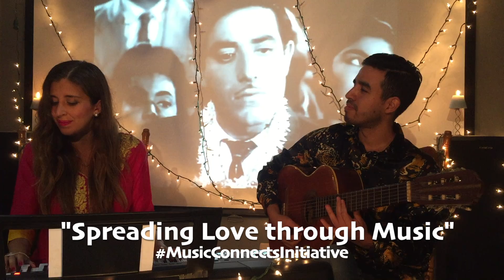"Ajeeb Daastaan Hai Ye" Cover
Namaste dear friends! “MUSIC CONNECTS INITIATIVE” is thrilled to present to you a tribute to INDIA, a mesmerizing country full of colors, flavors, history, and culture 🇮🇳💕🥰😍🕉
This beautiful song is called “Ajeeb Daastan Hai Ye” (link to English translation below). It is the soundtrack of the Indian Bollywood movie “Dil Apna Aur Preet Parayi” (1960), originally sung by LataMangeshkar 🎼🎶🎤💕💓
."Namaste India! 🙏  Hume tehe dil se khushi hai ke hum is madhur gaane ke dwara Bharat ki shraddhanjali aap logo ko prastut kare. Music Connects Initiative ek aisa project hai jo logo ko ek saath bandtha hai, unki raashtreeyta, ling jateeyata yaun vareeyta ki parvaah kiye bina. Hume aasha hai ke aapko yeh gana bahut pasand ayega aur agar accha lage toh aap share zaroor kijiye taake hum aise hi pyaar baant sake hamare music ke zariye. Dhanyavaad.”
Did you know?... 🇮🇳🇮🇳🇮🇳🇮🇳🇮🇳
* India has around 1.3 billion inhabitants.
* It is the second most populated country in the world.
* The official language spoken is hindi, and there are 22 recognized languages.
* The most popular sport is cricket.
* Indian food is delicious! 🤤
* Bollywood is the cinema industry which produces more movies per year in the world.
* Taj Mahal (1648) is considered to be one of the New Seven Wonders of the world.
Random Facts:
* This guitar is from 1977! 😮My dad used to serenade my mom with it. She still has the cassette recordings ☺️📼
* I lived in India back in 2015 at NovotelVisakhapatnamVarunBeach
* @RealDonnyJ, @_XaviMendoza, and I, went to the same music school but they never met 😂
We love you so much!!! ❤️🧡💛💚💙💜💗 We truly hope you enjoy the video and our message comes across. In which language will we sing next?
“Spreading love through music.
We are one. One world, one human race.